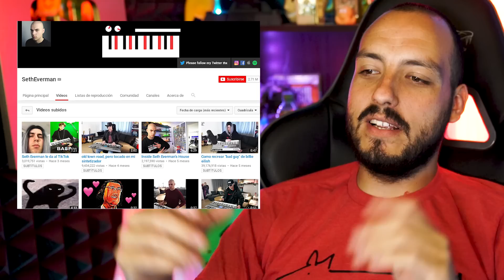Toque de QUEDA en Ecuador :( -Wefere NEWS